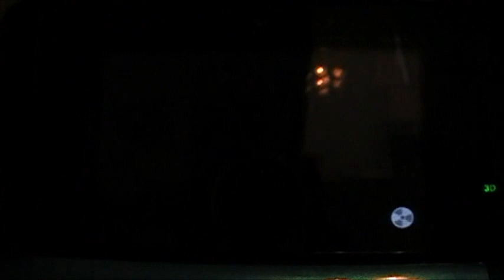Let's Play Cartoon Network Punch Time Explosion 3DS - Part 5 (BLIND)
This is part 5 of my Cartoon Network Punch Time Explosion 3D Walkthrough. This is a new game for the Nintendo 3DS that is supposed to be a clone to Super Smash Bros Brawl. :)